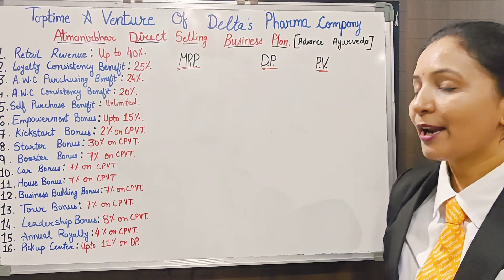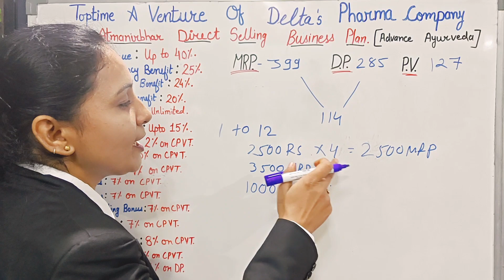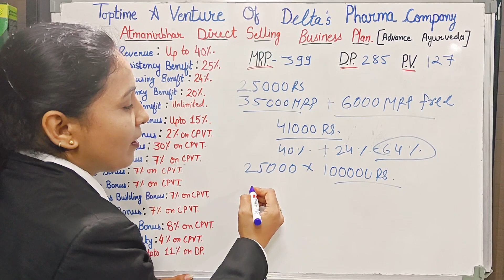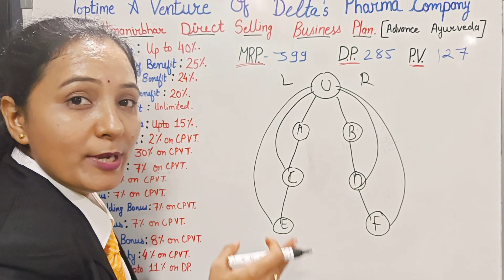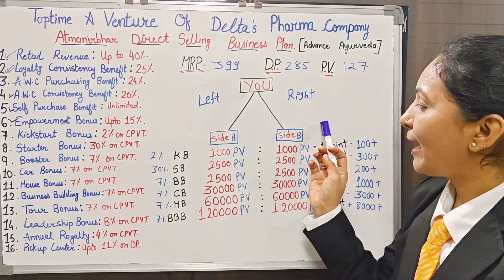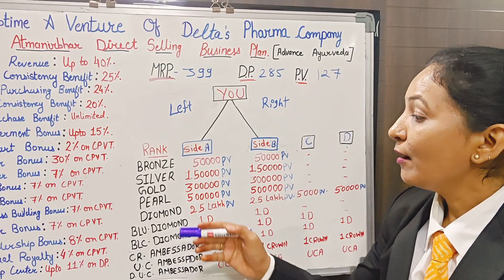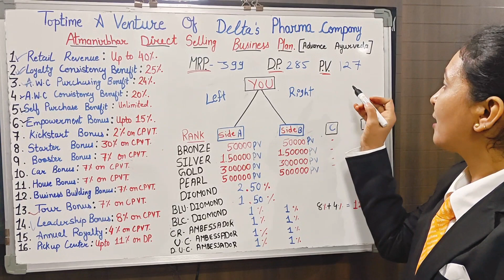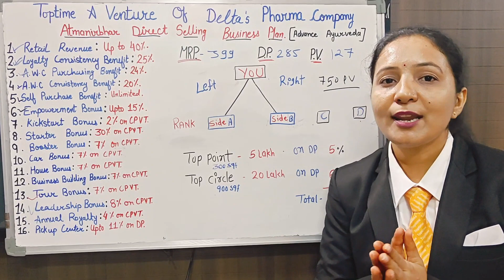Toptime Best Direct Selling Business Plan Presentation By Mrs. Jaya Rawal From Gujarat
Dear Leaders, "Exciting opportunities await you for significant career growth, offering a pathway to elevate your professional journey

1. Own Manufacturing Unit

2. Over 25 years of experience in manufacturing goods for Domestic and International clients

3. In-house R&D Team

4. A diverse range of product categories in Healthcare, Wellness Care, Personal Care, Beauty Care, Child Care, Agriculture, Veterinary, Home Care & FMCG

5. Quality Certifications: Aayush-GMP, WHO-GMP, Usoca-Organic, ISO 9001:2008, ISO 22000:2005, HACCP, FSSAI, etc.

6. Patent of the renowned brand product Panch Tulsi

7. Offering top-notch quality products at competitive prices

8. Vision to create entrepreneurs through the wisdom of Advance Ayurveda

9. One of the fastest-growing direct selling companies

10. Adherence to 100% compliances

11. A stable company in the direct selling industry for 7 years

12. Payouts on time for the past 7 years, without a single day's delay

13. Timely GST and TDS compliance

14. A robust education system

15. Boasting one of the best franchise policies

Join us in shaping a successful future together!"

India's No. 1 Direct Selling Company – Our Dream